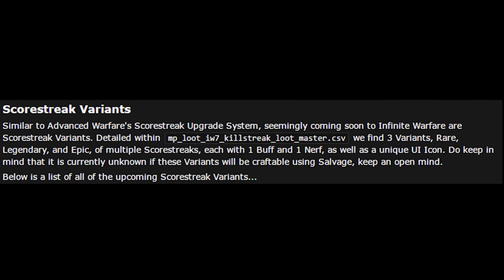POURQUOI INFINITY WARD ??? POURQUOI ...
Description:

Mes vidéos à ne pas rater!